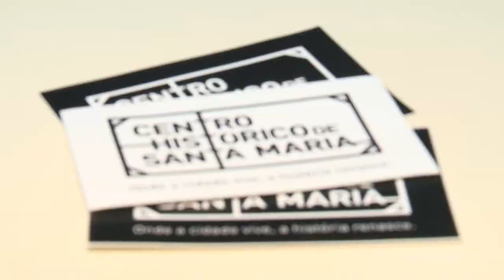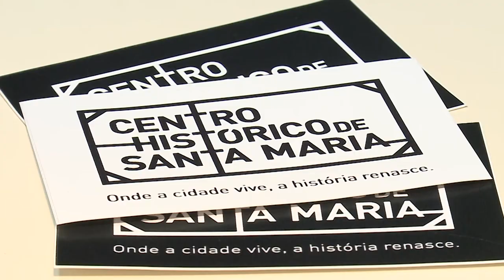Presidente recebe a Comissão de revitalização do Centro Histórico